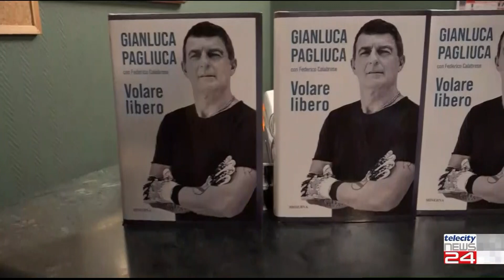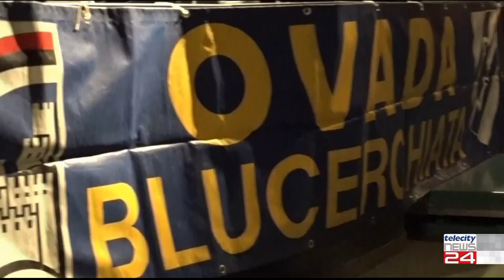05/06/23 - L'ex campione Gianluca Pagliuca incanta un teatro Splendor tutto blucerchiato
05/06/23 - L'ex campione Gianluca Pagliuca incanta un teatro Splendor tutto blucerchiato